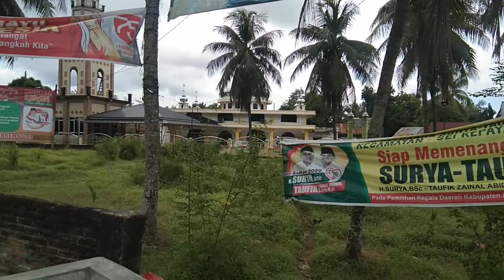WOW!! TERPANJANG di SUMUT. JEMBATAN TABAYANG Tanjungbalai ll The Longest Bridge in North Sumatera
Jembatan Tabayang merupakan jembatan terpanjang di Propinsi Sumatera Utara. Sebagai penghubung Kota Tanjungbalai dan Kabupaten Asahan (Sei Kepayang). Tabayang berasal dari kata Tanjungbalai dan Sei Kepayang. Ikuti ulasannya hingga akhir biar lengkap info yang didapat.
MBS = manusia bertopeng spiderman